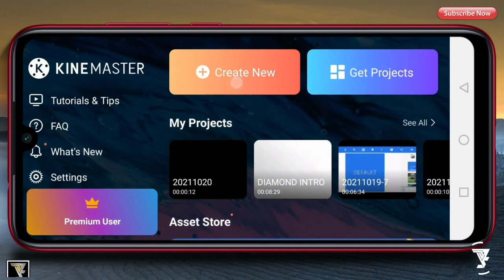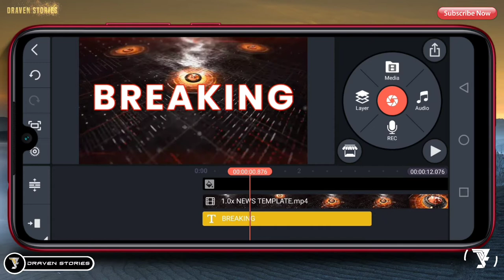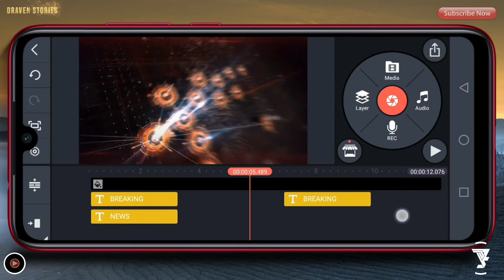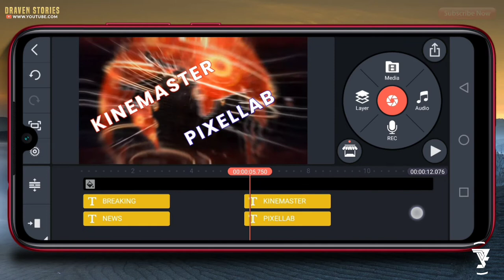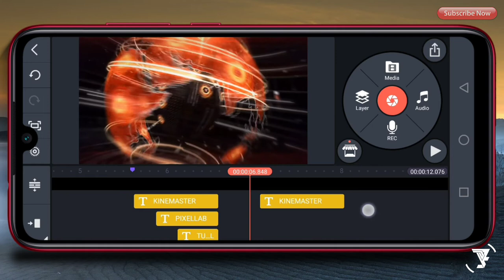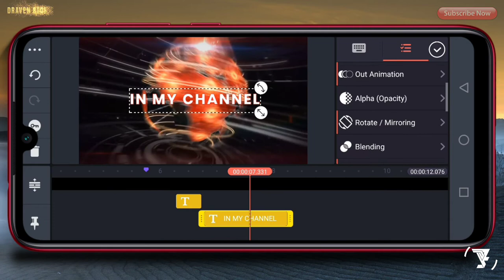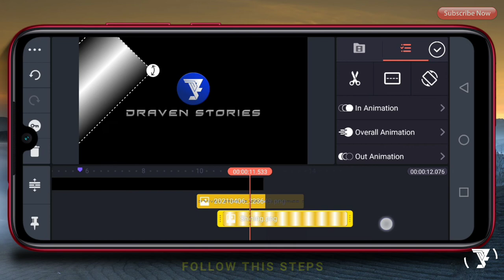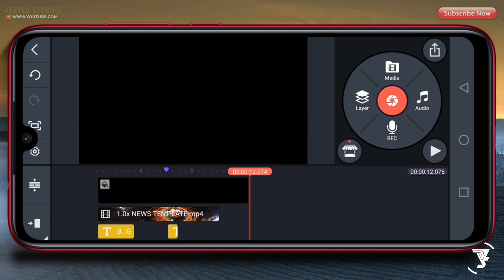How To Make Breaking News Intro In Kinemaster || Hot News Easy Tutorial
Hello Brothers,

Chapters :
00:00 Intro
00:22 Preview
01:16 Take A Intro Template No Text
01:36 Create 1st Text
02:26 Create 2nd Text
03:56 Create 3th Text
05:05 Create 4th Text
05:24 Create 5th Text
07:10 Create 6th Text
08:25 Add Logo for Intro
10:45 The Final Result
11:09 Outro

MATRIAL PROJECT

how to make breaking news intro,
hot news intro,
hot news easy tutorial,
breaking news,
hot news,
breaking news template,
template no text,
intro logo kinemaster,
free template intro,
kinemaster tutorial,
easy tutorial